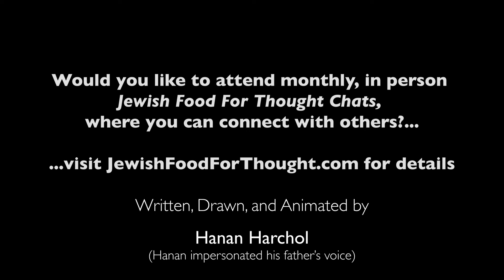The Importance of HAPPINESS during Challenging Times - PART 1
This project was made possible by funds granted by The Covenant Foundation. The statements made and views expressed, however, are solely the responsibility of the author. Written, drawn, and animated by Hanan Harchol. Hanan impersonated his father's voice. More animations by Hanan Harchol as well as study guides by Beth Huppin and Rabbi Leora Kaye are available at JewishFoodForThought.com or HananHarchol.com/animation

Would you like to attend monthly, in person "
Jewish Food For Thought Chats",
where you can connect with others?...

This film would not have been possible without my teachers:

Rabbi Abraham Twerski (
for teaching me how lobsters grow, and countless other wisdoms
), Joe Septimus,
Rabbi Yosef  Yitzchak Jacobson,
Rabbi Lord Jonathan Sacks, z”l
, Rabbi Meir Schweiger
, Rabbi Mike Feuer,
Rabbi Simon Jacobson,
Rabbi Shais Taub
, Rabbi Mo Salth,
Rabbi Laibl Wolf
, Dr. David Pelcovitz
, Dr. Lara Boyd
, Rabbi Joseph B. Soloveitchik
, Rabbi Abraham Joshua Heschel,
Rabbi Lori Koffman,
Rabbi Leon Morris,
Maoz Kahana,
Tali Kahana,
Zion Kahana,
Rabbi Nachman of Breslov
, Rabbi Abraham Isaac Kook
, George Rohr
, Rabbi Chaim Steinmetz,
Rabbi Joseph Telushkin,
Dennis Prager (
for teaching me that a bad mood is like bad breath
), William Berkson,
Rabbi Harlan Wechsler,
Rabbi Greg Epstein,
Beth Huppin,
Rabbi Ben Tzion Krasnianski
, Rabbi David Wolpe,
Rabbi Rick Jacobs
, Viktor Frankl
, Rabbi Leora Kaye
, Rabbi ElieWeinstock
, Sara Rosen,
Dr. Robert J. Waldinger (
director of the Harvard Study of Adult Development),
Arthur Brooks,
Scott Galoway
, Bill Maher
, Oprah Winfrey,
Tony Robbins,
Warren Buffet
, Judith K. Brodsky,
Tony Phillips
, Judith Raphael
, Carol Becker,
Susanna Coffey,
The Baal Shem Tov,
Rabbi Akiva,
Hillel the Elder,
Solomon, son of King David
, Maimonides (Rambam),
Sefaria.org

Thank you also to the following for your unwavering support:

 Joni Blinderman
, Harlene Winnick Appleman, z”l
, Laura Hoffman
, Sophia Trombold
, Prof. Matthew Baigell
, Aviva Weintraub,
Ilana Trachtman
, Neil Kittredge,
Sarah Jane Lapp,
Laura Kruger
, Jeanie Rosensaft
, Ruth Calderon,
my mother
my father, z”l
, my wife and our two sons.